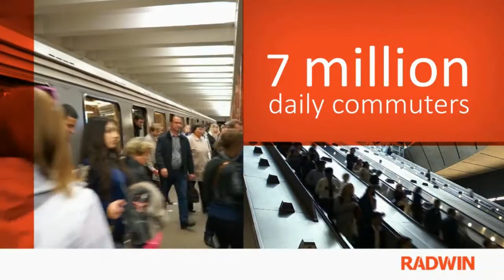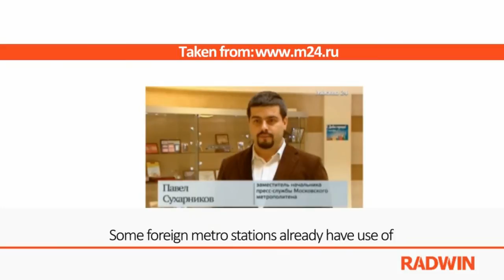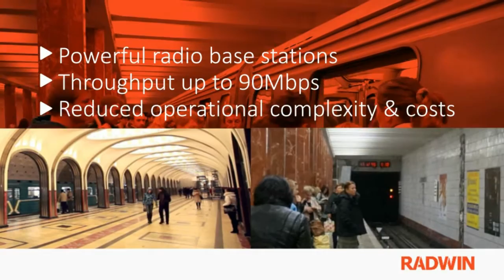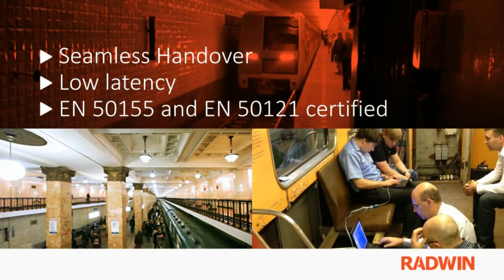Moscow Metro chooses RADWIN's train-to-track solution to deliver WiFi to millions of passengers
Moscow Metro tested several competing solutions for providing passengers with internet on-board trains. They selected and deployed RADWIN FiberinMotion™, giving passengers up to 90 Mbit/s web browsing.